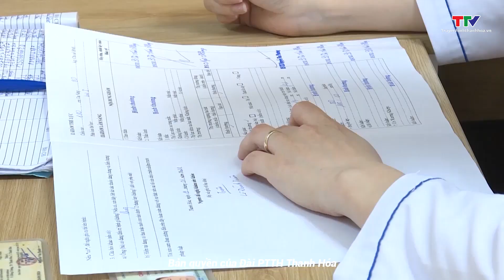Thanh Hóa triển khai dịch vụ công trực tuyến toàn trình đổi giấy phép lái xe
Tại Thanh Hóa, Bệnh viện Công an tỉnh, Bệnh viện Đa Khoa Đức Thiện hiện đang triển khai thí điểm mô hình cấp đổi giấy phép lái xe trực tuyến toàn trình tại cơ sở y tế. Sau 3 tháng triển khai, việc thực hiện mô hình đã góp phần đơn giản hóa thủ tục giấy tờ, tiết kiệm thời gian, đi lại cho người dân và giảm áp lực cho cơ quan hành chính Nhà nước.